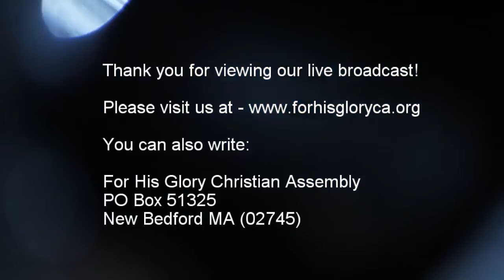2017 7 Sunday Service 7 2 2017 That You Might Believe Dr Robert Langevin